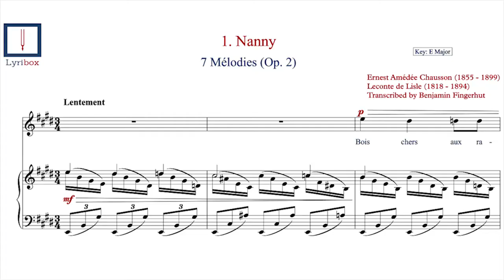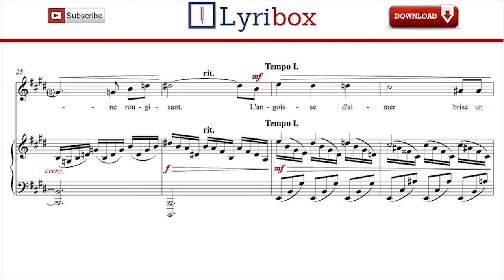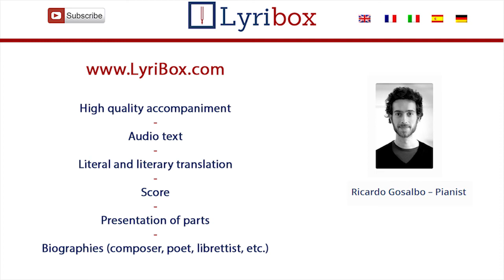Nanny by Chausson - Karaoke / Vocal line with sheet music of Nanny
Download the Karaoke / Vocal line with sheet music and lyrics of ' Nanny' from Op.2  by Ernest Chausson.

Nanny LYRICS :

Bois chers aux ramiers, pleurez, doux feuillages,
  Et toi, source vive, et vous, frais sentiers;
Pleurez, ô bruyères sauvages,
  Buissons de houx et d'églantiers.

Du courlis siffleur l'aube saluée
  Suspend au brin d'herbe une perle en feu ;
Sur le mont rose est la nuée ;
  La poule d'eau nage au lac bleu.

Pleurez, ô courlis ; pleure, blanche aurore ;
  Gémissez, lac bleu, poules, coqs pourprés ;
Vous que la nue argente et dore,
  O claires collines, pleurez !

Printemps, Roi fleuri de la verte année,
  Ô jeune Dieu, pleure! Été mùrissant,
Coupe ta tresse couronnée ;
  Et pleure, Automne rougissant.

L'angoisse d'aimer brise un coeur fidèle.
  Terre et ciel, pleurez! Oh! Que je l'aimais !
Cher pays, ne parle plus d'elle;
  Nanny ne reviendra jamais!